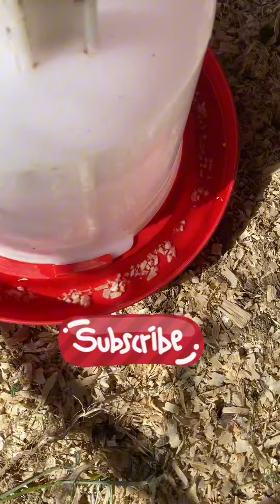Con este ingrediente los pollitos no se enferman muy sanos ￼￼￼￼￼✅🐥🌈🐥👀